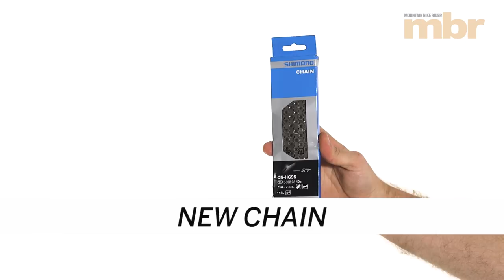How to fit a 10 speed wide range cassette | MBR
How to fit a 10 speed wide range cassette. If you have a bike with a single-ring 10 speed drivetrain, chances are you find yourself struggling on hilly terrain and steeper climbs. A traditional cassette with a 34T or 36T largest sprocket is hard work in the hills. Fear not, you don’t have to put up with pushing. Nor is your only option an expensive upgrade to an entire new 11 speed drivetrain. What you need is a wide-range 10 speed cassette.